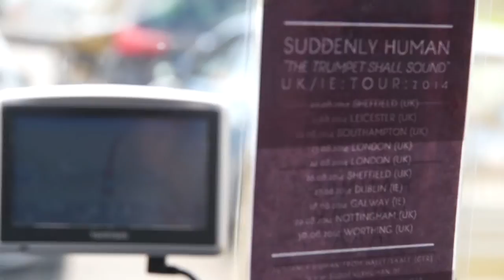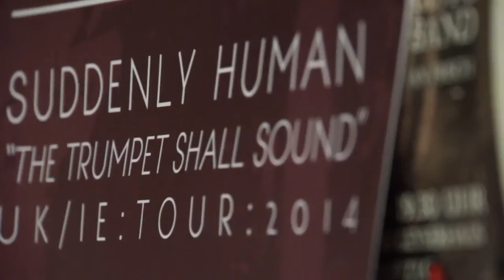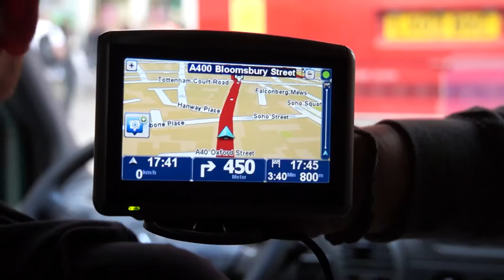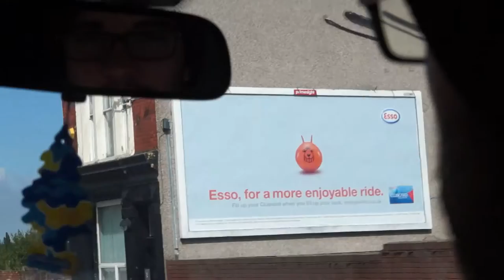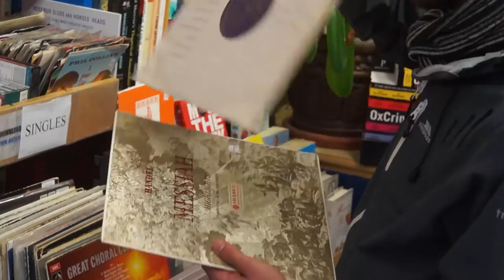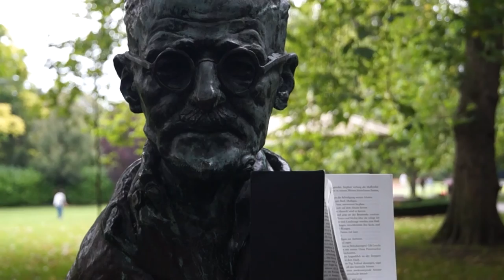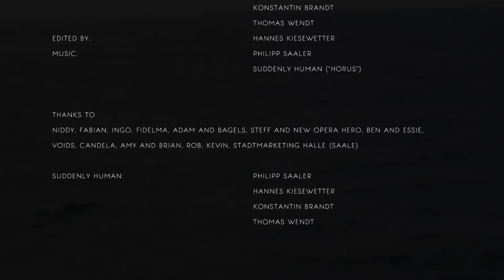SUDDENLY HUMAN - THE TRUMPET SHALL SOUND [Movie] [Subtitles]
This movie contains impressions and stories of Suddenly Human´s THE TRUMPET SHALL SOUND UK/IE TOUR 2014.

filmed by: Hannes Kiesewetter, Sven Niederhausen, Konstantin Brandt, Thomas Wendt
edited by: Hannes Kiesewetter